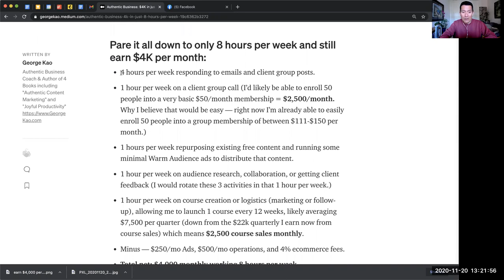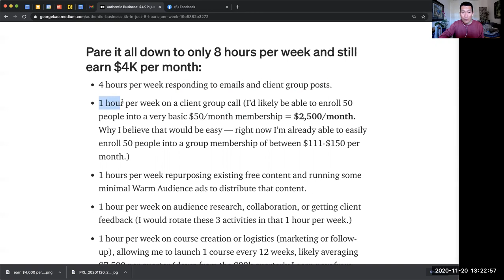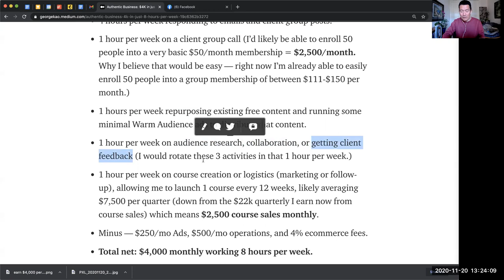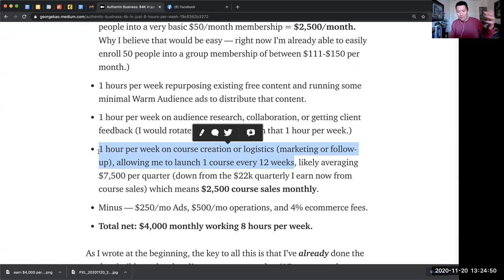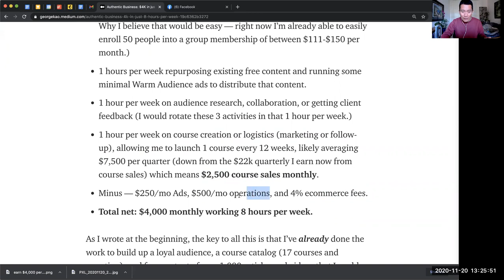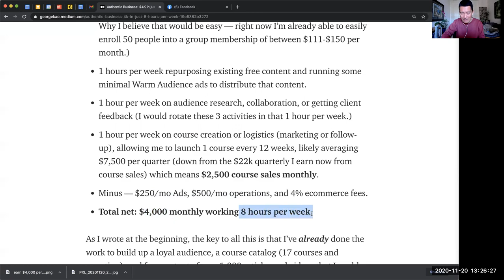Authentic Business: $4K in just 8 hours per week?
A client asked me to write up a roadmap to a kind of “four-hour workweek” for authentic business…

The best I can come up with is an 8-hour workweek. It’s more realistic, yet still minimal. Imagine: just 2 hours of work, 4 days a week. Quite a luxury, especially in these economic times!

Of course, it all depends on how much income you’re aiming for, and your current stage of business.

Let’s say you’d like to earn $4,000/month working just 8 hours per week.